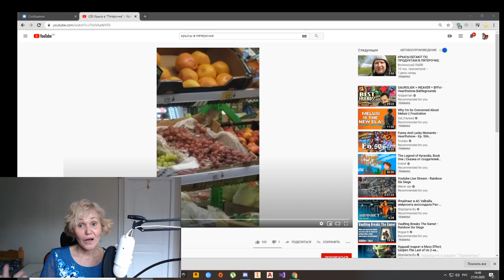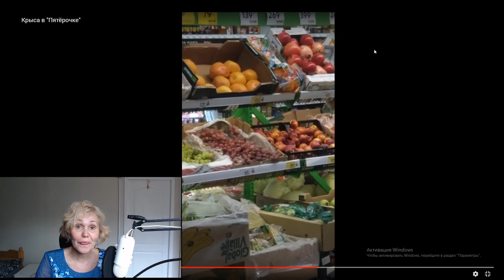Крысы на прилавке днем. Как избежать заражения ?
Мы постепенно становимся похожи на Индию. Грязь, нашествие крыс. Самое ужасное, что крысы являются переносчиками заболеваний таких как
Чума,
Сыпной эндемический тиф, называемый также блошиным, или крысиным
Столбняк
Лептоспироз, известный также как «крысиная болезнь»
Содоку
Лихорадка Ку
Псевдотуберкулёз
Висцеральный лейшманиоз, или черная лихорадка
Криптоспиридиоз
Токсоплазмоз
Ползучая эритема, или эризипелоид
Переносчиками и важным резервуаром для возбудителя болезни Лайма
Всего этого можно избежать просто озонирую продукты, особенно мясо и рыбу.
Данный канал является информационным ресурсом. Информация, предоставленная на нем, в том числе и медицинская, не предназначена для использования или применения в
диагностических или лечебных целях. Данная информация не направлена на обучение пациента, не создаёт связь пациент-врач и не может использоваться в качестве замены профессиональной диагностики или лечения. Перед принятием каких-либо решений на
основании этой информации, пожалуйста, обратитесь к сертифицированному специалисту за оценкой вашего состояния здоровья и за получением рекомендаций.
Наш канал не несёт ответственность за повреждения, травмы и любой ущерб, полученные в результате любых действий, основанных на информации, содержащейся на этом сайте и в статьях, видеороликах, в частности.Подписывайтесь на мой канал и пишите комментарии. Делитесь видео.

Более подробно узнать о нашем Клубе Здоровы с нами на сайте